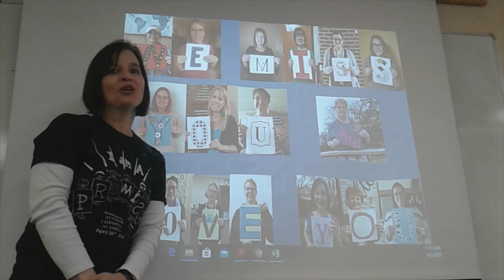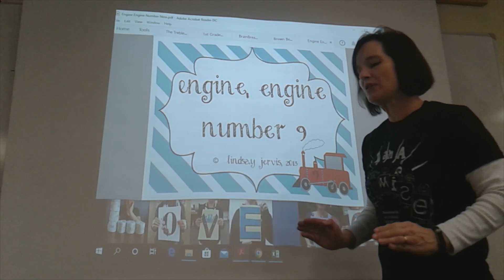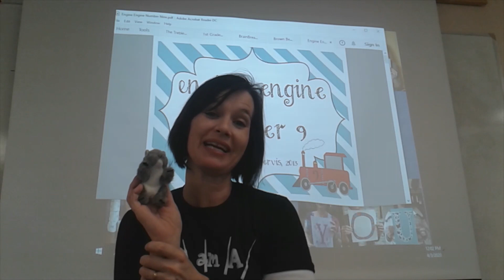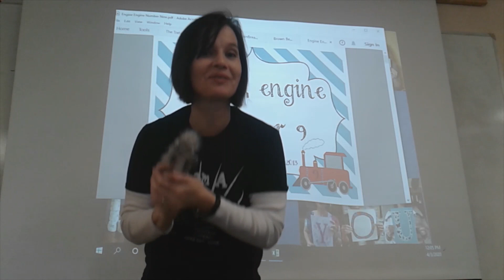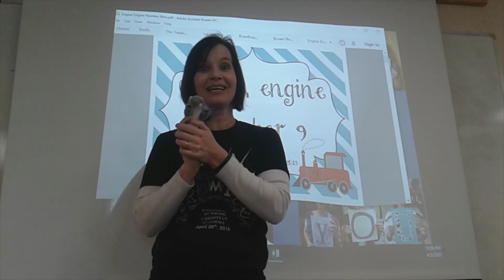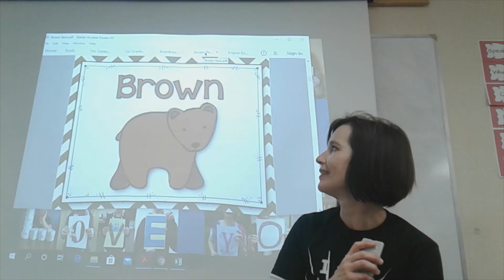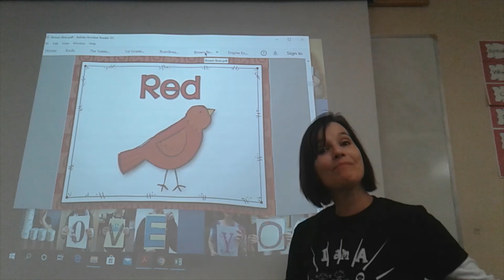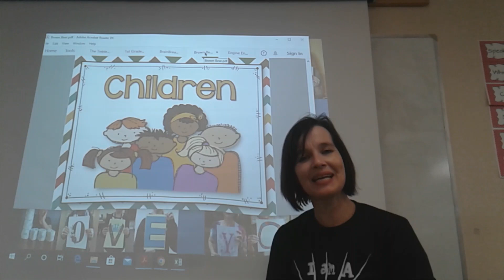Kindergarten music class 4-6 - Class #2